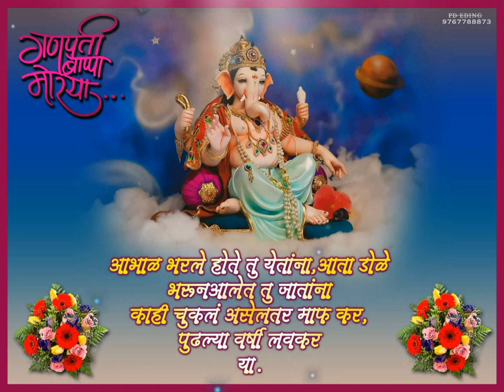ganpati Visarjan Status Edit By PD